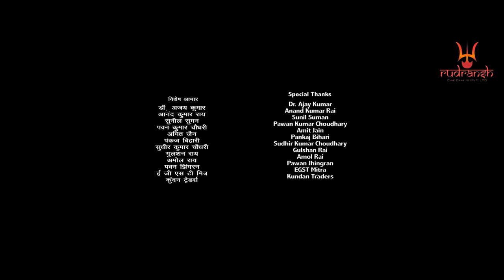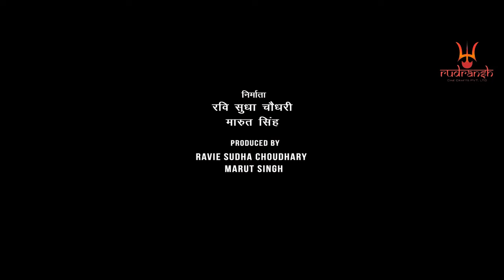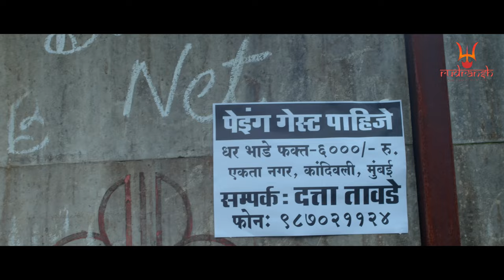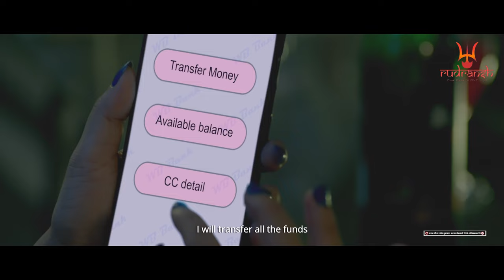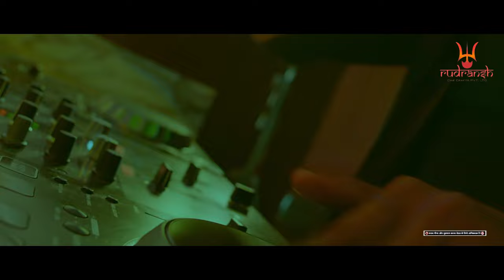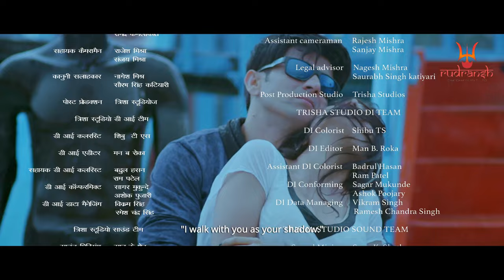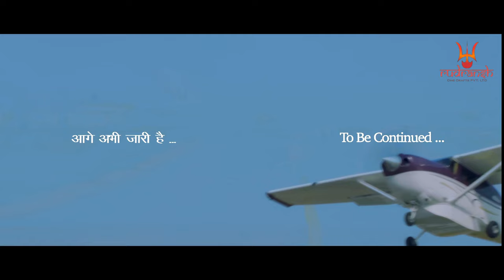SHASHANK | Full Movie | Ravie Sudha Choudhary|Arya Babbar|Rajveer Singh|Aparnna Mallik|Muskan Verma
This movie is based upon the life and journey of a superstar who is facing downfall in his career and is fighting for survival and existence in bollywood. This story also covers the situation of some strugglers who come to the film industry with ambition to be a star and the circumstances they face. This story also is about nepotism, drugs, harassment in the film industry. This film is a work of fiction and is not connected to anyone real.

Producer : Ravie Sudha Choudhary & Marut Singh

Co- Producer : Ramesh Parmar & Sanjay Dhiman

Banner : Rudransh Cine Crafts Pvt Ltd,Roar Production,Parmar Production

Featuring : Ravie Sudha Choudhary, Aarya Babbar, Rajveer Singh, Muskan Verma, Nawal Kishore, Sanju Solanki ,Varun Joshi, Aditya Roy, Md Salauddin, Akash Sharma, Aachal Pandey, Akash, Priya Shrestha, Naveen Sharma, Rajendra Kedar, Utkarsh Bajpai, Priyambada Pandey, Vanu Verma,etc

Director : Sanoj Mishra

Story-Screenplay : Sanoj Mishra
Lyrics : Sanoj Mishra & Percy
Dialogues : Renu Yadav
Singers : Ritu Pathak,Aman Trikha,Ravie Sudha Choudhary,Percy & Koyel Roy
DOP : Neetu Iqbal Singh
PRO : Ashwani Shukla ( Altair Media) & Sanjay Bhushan Patiala
Choreographer : Nirmal Kumar
Art Director : Bhupesh Salaskar & Sikandar Vishwakarma
Editor : Yogesh Pandey
DI Colourist : Shibu T S
Sound Mixing : Shanu Seth
Background Score : Vinay Kamal
Post Production Head : Hanif Shaikh
Casting Director : Amit Pandey, Amrit Makwana
Associate Director : Vasant Jha
Assistant Director : Anamika Yadav,Lalit Singhania,Rohan Mallik
Make Up : Sapna Gupta
Post Production : Trisha Stodios
Creative Producer : Deepak Pandit & Mahendra Tiwari
Creative Director : Kumar Manjul
Chief Asst Director : Ashish Agrawal
Line Producer : Ashi Azmi, Zeeshan
Publicity Designer : Haneef Shaikh & Ajay Chanchadia
Executive Producer : Ashwini Singh, Sanjeev Pandey & Balraj Singh
Production Controller : Pawan Kumar ,Sumant Kumar Maurya, Gulzar Boss ,Mayank Ronyy,Rajdular Mishra & Sunil Suman
Recording : Hari Pathuri
Costume Designer : Aashish Gautam